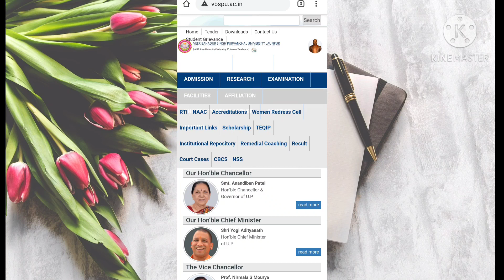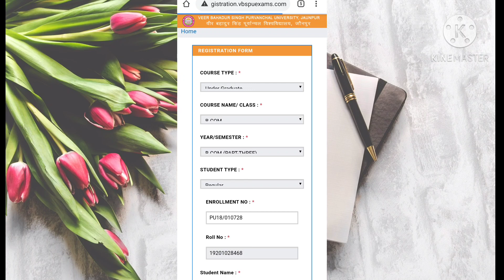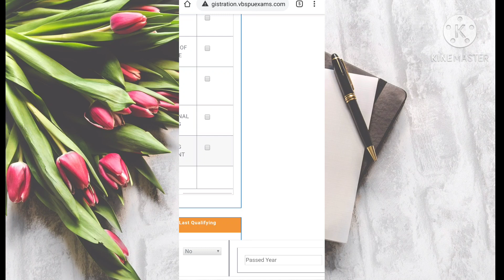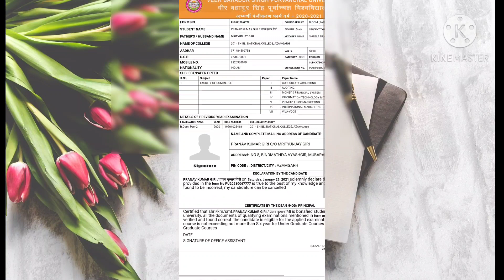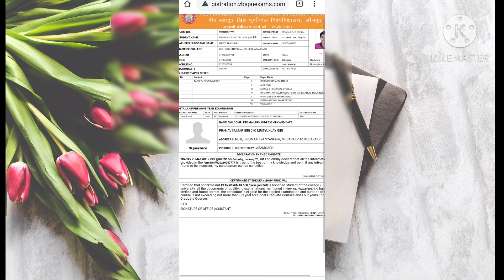Vbspu Examination form 2021! How To Apply Vbspu examination form 2021?Vbspu Examination Form !!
vbspu Examination form kaise fill kre 20-21 (Shibli college & Dav College) b.com b.sc b.a m.com